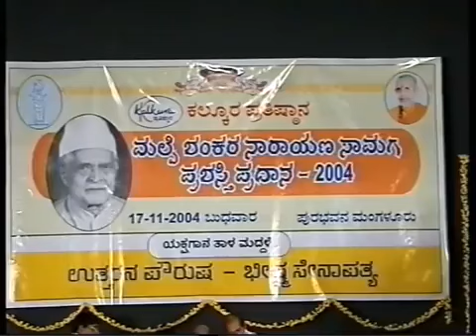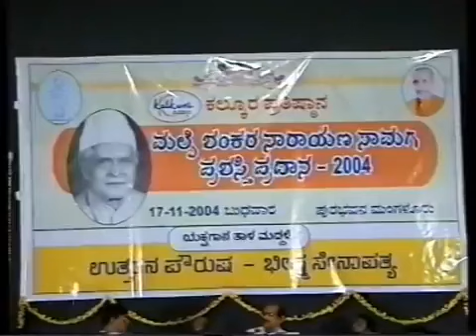ಬಂಟ್ವಾಳಜಯರಾಮಾಅಚಾರ್ಯರು-ತಾಳಮದ್ದಳೆಯಲ್ಲಿ ಕುಂಬ್ಳೆಸುಂದರರಾಯ ಉತ್ತರಕುಮಾರನ ದೂತನಾಗಿ-2004ರಲ್ಲಿಗಣಪಣ್ಣನ ಪದ್ಯ.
ಕಲ್ಕೂರ ಪ್ರತಿಷ್ಟಾನದವರು ಅಯೋಜಿಸಿದ ದಿ.ಮಲ್ಪೆ ಶಂಕರನಾರಾಯಣ ಸಾಮಗರ ಸಂಸ್ಮರಣೆಯಲ್ಲಿ ತಾಳಮದ್ದಳೆ"ಉತ್ತರನ ಪೌರುಷ".
ಹಿಮ್ಮೇಳದಲ್ಲಿ ಸರ್ವಶ್ರೀಗಳಾದ-ಭಾಗವತರು-ಪದ್ಯಾಣ ಗಣಪತಿ ಭಟ್-ಮದ್ದಳೆ-ಪದ್ಯಾಣ ಶಂಕರನಾರಾಯಣ ಭಟ್-ಚೆಂಡೆ-ಶಂಕರ ಭಟ್ ಕಲ್ಮಡ್ಕ-ಚಕ್ರತಾಳ-ಹರಿಶ್ಚಂದ್ರ ನಾಯ್ಗ.
ಮುಮ್ಮೇಳದಲ್ಲಿ-ಉತ್ತರ:ಕುಂಬ್ಳೆ ಸುಂದರ ರಾವ್-ಚರರು-ಬಂಟ್ವಾಳ ಜಯರಾಮ ಆಚಾರ್ಯ-ಉತ್ತರೆ-ಮಲ್ಪೆ.ಲಕ್ಷ್ಮೀನಾರಾಯಣ ಸಾಮಗ-ಬ್ರಹನ್ನಳೆ-ಡಾ.ಮಾಳ ಪ್ರಭಾಕರ ಜೋಶಿ.
ವೀಡಿಯೋ ಕೃಪೆ ಮತ್ತು ಚಿತ್ರೀಕರಣ-ರವಿ ಭಟ್ ಮಂಗಳೂರು.#
ಮಾತುಗಾರಿಕೆಯ ಉತ್ತರನಾಗಿ ಕುಂಬ್ಳೆ ಸುಂದರ ರಾಯರು-ಉತ್ತರನ ಪೌರುಷ ತಾಳಮದ್ದಳೆಯಲ್ಲಿ-